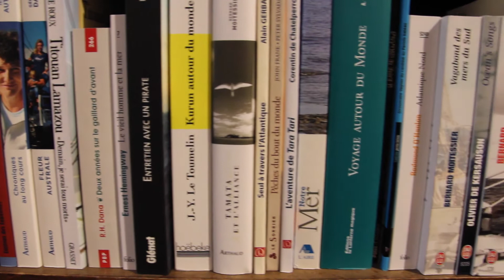Faire le tour du monde en cargo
Gérard est un grand voyageur et il aime voyager tout particulièrement en cargo. Il nous raconte en 5mn à quoi ça ressemble un grand voyage en cargo.